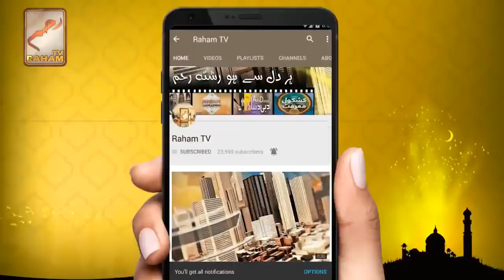What will be the condition and the age of Hazrat Isaؑ (Jesusؑ), when he returns !?